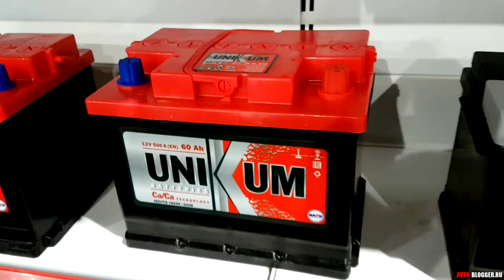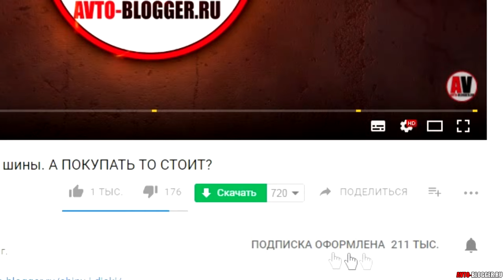НЕ ПОКУПАЙТЕ НЕОБСЛУЖИВАЕМЫЕ АККУМУЛЯТОРЫ - Чужой ОПЫТ!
Не давно мне писал один парень, у него случилась очень интересная история с необслуживаемым аккумулятором! Как я считаю этот рассказ как минимум ПОУЧИТЕЛЬНЫЙ и заставляет задуматься, так что смотрим ...